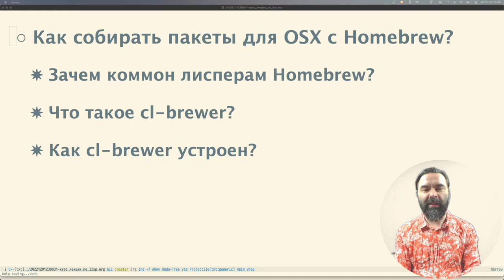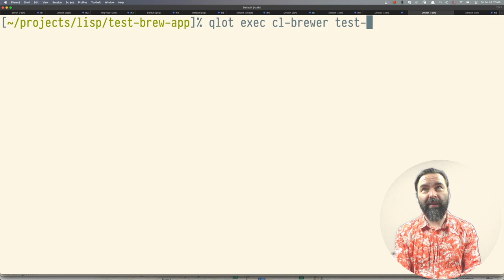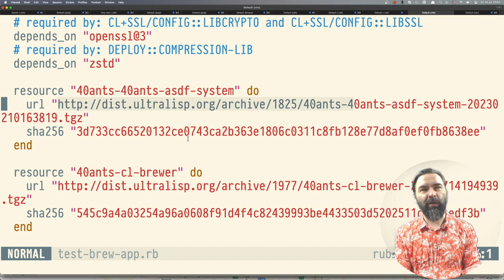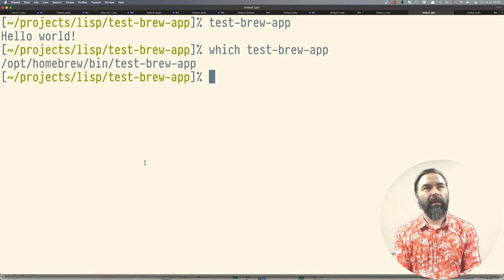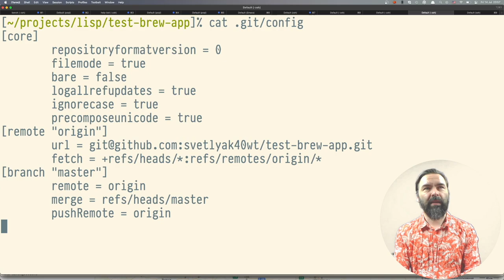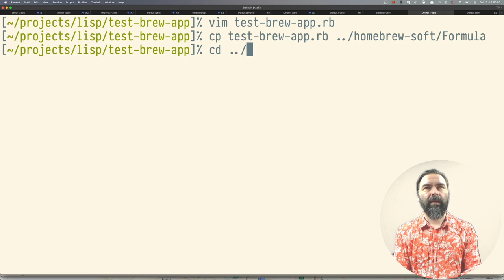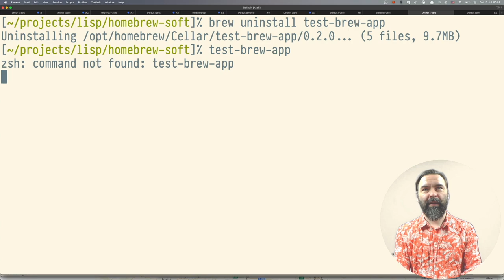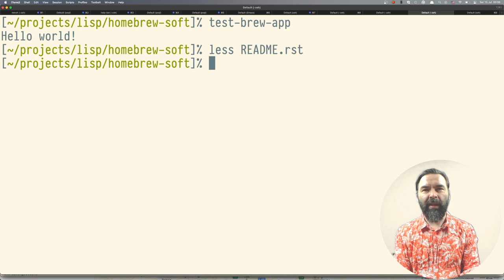How to package Common Lisp app for Homebrew [En Subs]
В этом ролике я рассказываю о том, как упаковать вашу Common Lisp программу так, чтобы её легко мог поставить любой пользователь MacOS. На OSX самый распространённый пакетный менеджер это пожалуй Homebrew. Посмотрим, как сделать описание пакета для Homebrew так, чтобы он автоматически скачал все нужные вашей программе зависимости и скомпилировал её с помощью SBCL.

*Таймкодики:*

00:00 Intro
03:13 The Test Application
05:54 Making Our First Formula
09:20 Testing Formula Locally
12:37 Publishing Formula
21:14 The Final Words

*Ссылочки:*

*Тегики:*